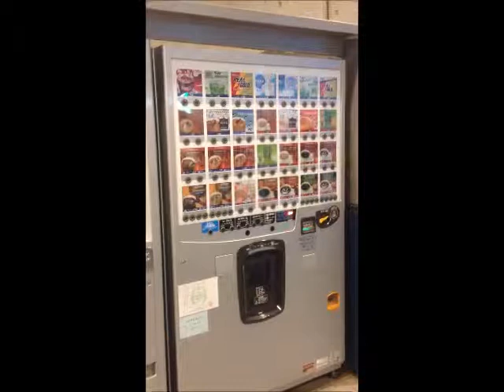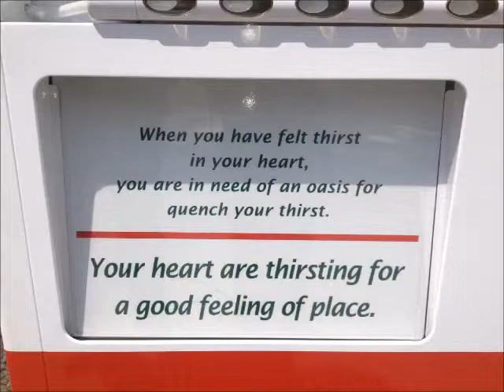Jojo in Japan [Drink Machine]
Hello Everyone!

Just a funny little video about how many drink machines there really are in Japan. Yup... I think there could be more. Haha!

I hope you enjoy! Anything you wanna see in Japan? ^=^

See you around Nippon!